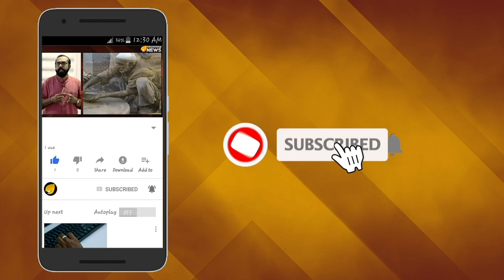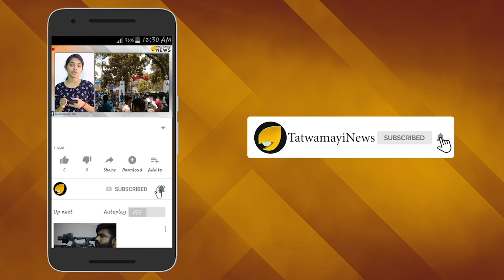ഖ്യാതിയുണ്ട്, പക്ഷെ ആധിയും ഉണ്ട്;ആരാധകരുടെ കാര്യത്തില്‍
മലയാളികളുടെ അഭിമാന ക്ലബ്ബായ കേരളാ ബ്‌ളാസ്‌റ്റേഴ്‌സിന്റെ തൊപ്പിയില്‍ ഒരു പൊന്‍ തൂവല്‍ക്കൂടി,ആരാധക ഹൃദയം കീഴടക്കി മുന്നേറുകയാണ് ഈ ഫുട്ബോള്‍ ക്ലബ്ബ്. രാജ്യത്ത് ഏറ്റവുമധികം ആരാധകരുള്ള ഫുട്ബോള്‍ ക്ലബ്ബെന്ന ഖ്യാതി ഇനി കേരള ബ്ലാസ്റ്റേഴ്സിന്‍റെ മഞ്ഞപ്പടയ്ക്ക് സ്വന്തം.